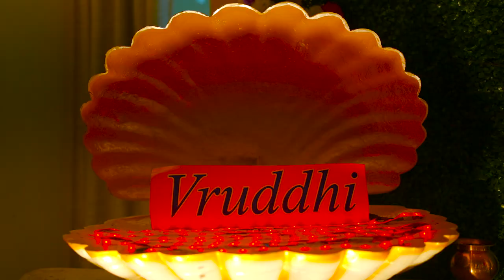Baby Shower Teaser | ANU Digital | 9000622979